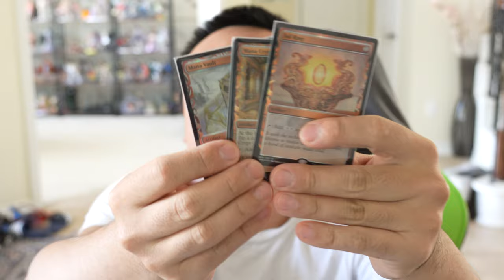IP Attorney on Why Magic the Gathering is Failing and Dying Right Now?